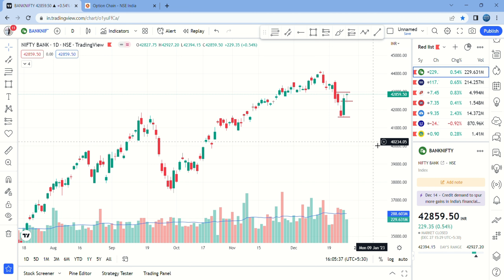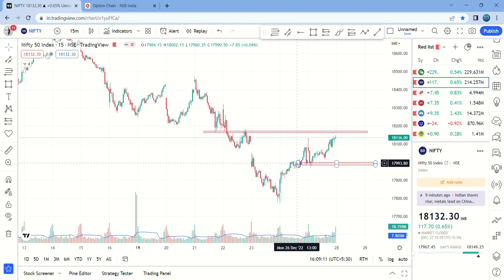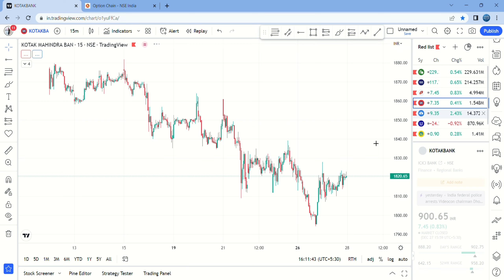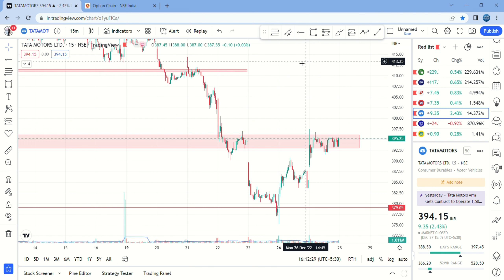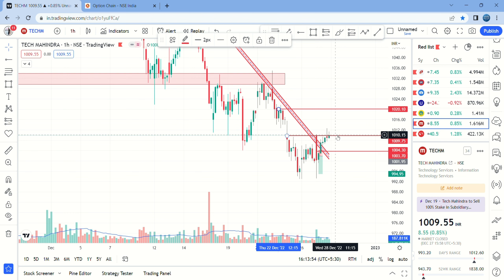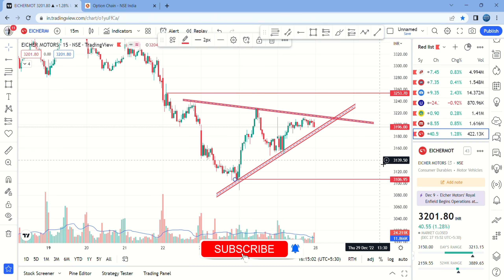Best Intraday Stocks for Tomorrow (28.12.2022) Market Prediction For Tomorrow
Market Analysis for Monday| Nifty , banknifty & Intraday Stocks Analysis for tomorrow(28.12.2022)
Open a Deamt Account -Invest and trade with Kite by Zerodha, India’s largest retail stockbroker. Open an account now.
Nifty Forecast
nifty
Nifty Nifty
nifty share price
bank nifty
nifty 50
bank nifty share price
nifty today
nifty tomorrow
nifty analysis
banknifty analysis
nifty prediction
banknifty
nifty
Bank Nifty Expiry Predic
nifty tomorrow
nifty tomorrow
nifty analysis
banknifty analysis
nifty prediction
banknifty
nifty
nifty nifty
nifty live
Tuesday market prediction
28 December bank nifty
28 December market
28 December market analysis
28 December nifty
Tuesday market prediction
bank nifty
Tuesday market
nifty
nifty 50
nifty 50 tomorrow prediction
nifty analysis
nifty Tuesday
nifty prediction
nifty tomorrow
tomorrow stock market prediction of indian marketkMarkets
nifty analysis for 28 December wednesday
bank nifty analysis for 28 December wednesday
bank nifty expiry 28 December wednesday
nifty expiry on 28 December wednesday
Nifty Forecast
nifty
Nifty Nifty
nifty share price
bank nifty
nifty 50
nifty today
nifty tomorrow
nifty analysis
banknifty analysis
nifty prediction
banknifty
nifty
nifty tomorrow
nifty tomorrow
nifty analysis
banknifty analysis
nifty prediction
banknifty
nifty
nifty nifty